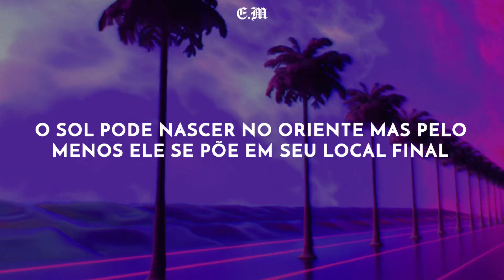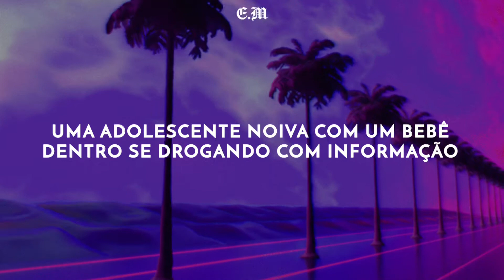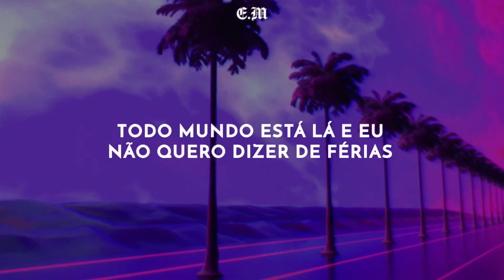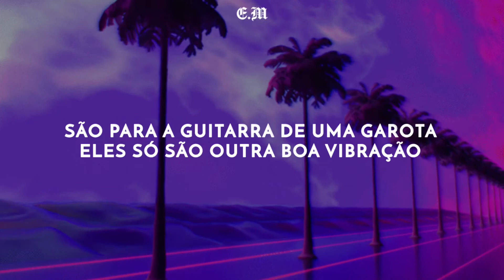Red Hot Chili Peppers - Californication (TRADUÇÃO~LEGENDADO)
♡ 𝙇𝙮𝙧𝙞𝙘 ♡

Psychic spies from China
Try to steal your mind's elation
Little girls from Sweden
Dream of silver screen quotations
And if you want these kind of dreams
It's Californication
It's the edge of the world
And all of western civilization
The Sun may rise in the East
At least it settles in the final location
It's understood that Hollywood
Sells Californication
Pay your surgeon very well
To break the spell of aging
Celebrity skin, is this your chin
Or is that war your waging?
First born unicorn
Hard core soft porn
Dream of Californication
Dream of Californication
Marry me, girl, be my fairy to the world
Be my very own constellation
A teenage bride with a baby inside
Getting high on information
And buy me a star on the Boulevard
It's Californication
Space may be the final frontier
But it's made in a Hollywood basement
Cobain, can you hear the spheres
Singing songs off station to station?
And Alderaan's not far away
It's Californication
Born and raised by those who praise
Control of population
Everybody's been there
And I don't mean on vacation
First born unicorn
Dream of Californication
Dream of Californication
Dream of Californication
Dream of Californication
Destruction leads to a very rough road
But it also breeds creation
And earthquakes are to a girl's guitar
They're just another good vibration
And tidal waves couldn't save the world
From Californication
Sicker than the rest, there is no test
But this is what you're craving
First born unicorn
Dream of Californication
Dream of Californication
Dream of Californication
Dream of Californication